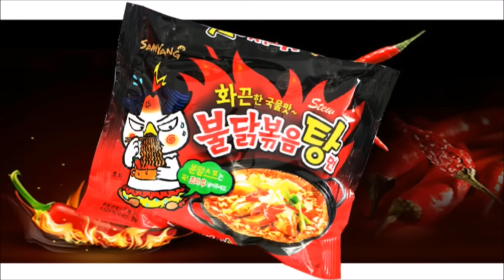SAMYANG PAKE KUAH CHALLENGE?!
Follow Snapchat gw di @glennjulifert